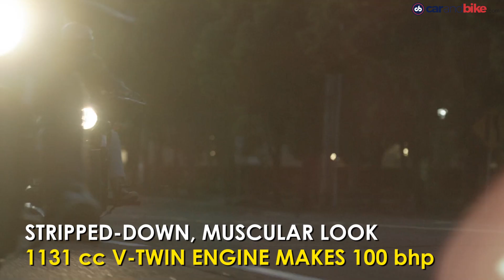New Honda Accord Unveiled | Indian Scout Bobber Launched | Ground Clearance Norms Changed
New 10th Generation Honda Accord unveiled, Indian Scout Bobber launched internationally and ground clearance measurement norms for Indian cars changed by ARAI.